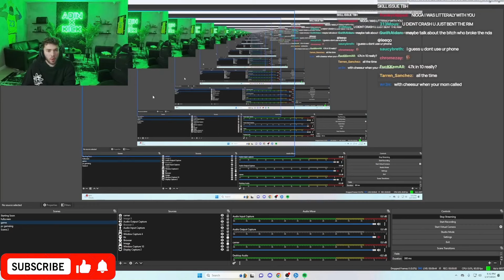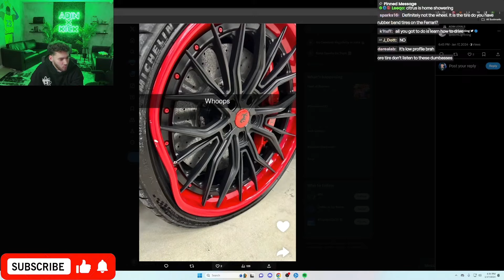Adin Ross Crashes A Ferrari 488